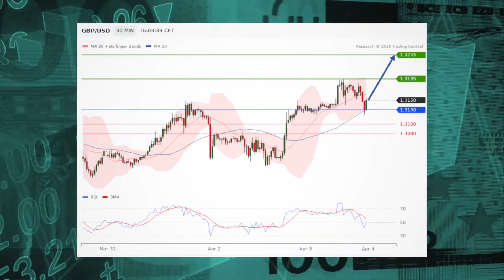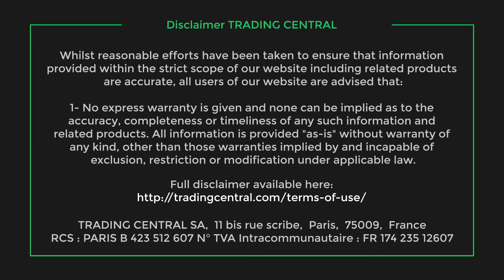Pound in Focus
The pair is rebounding and favors long positions.